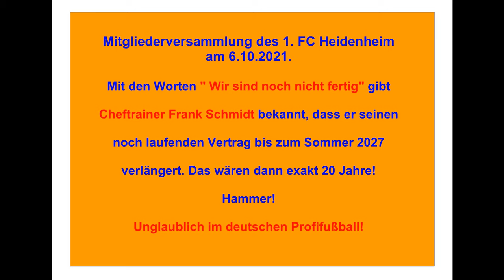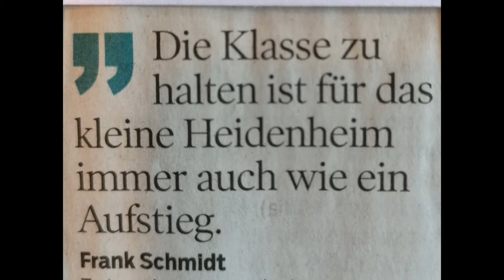ACOUSTIC STORM für 1. FCH - Cheftrainer Frank Schmidt: "Ich bin hier noch nicht fertig"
Cheftrainer Frank Schmidt vom 2. Ligisten 1. FC Heidenheim, mit 14 Jahren beim gleichen Verein und damit  und der dienstälteste Trainer im deutschen Profifußball, hat am 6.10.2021 bekannt gegeben, dass er seinen Vertratg vorzeitig um weitere 4 Jahre bis 2027 verlängert. Damit wird er den Rekord von Volker Finke beim SC Freiburg knacken.
Grund für mich als ehemaligen Heidenheimer Kicker und uns als Musiker von Acoustic Storm und "Hardcore - FCH - Fans", Frank einen Song zu widmen.
(Videoclips, Guitars, Vocals, Arrangement & Text: Jürgen K. Michael Sturm; Produktion & Recording: Gerd Lorenz Tonstudio Rangendingen).